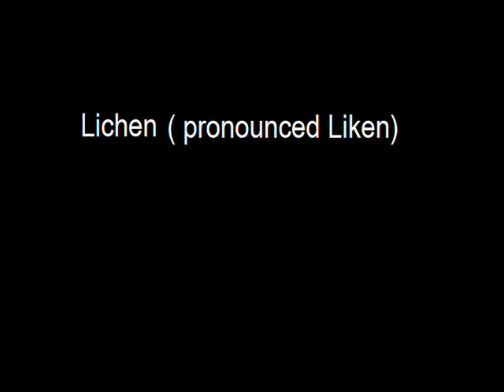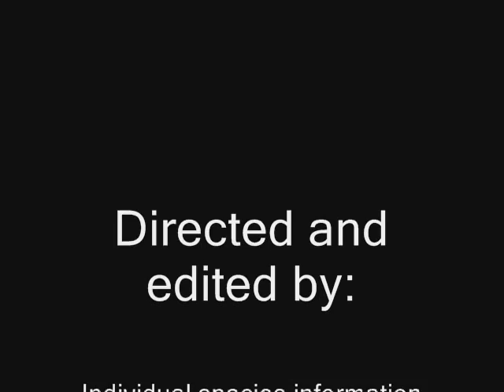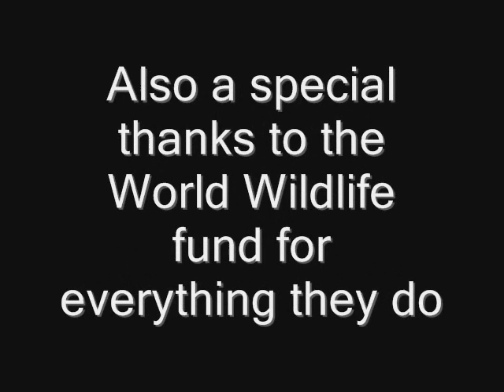Boreal Forest conservation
Just a video i made for my biology class. I know it kinda sucks but that was because i had no camera to film with, only a computer to go find images with. Well the music is great and the tiger is cute XD. COMMENT AND RATE PLEASE!

Here is where you can listen to the songs that were in here(in order):